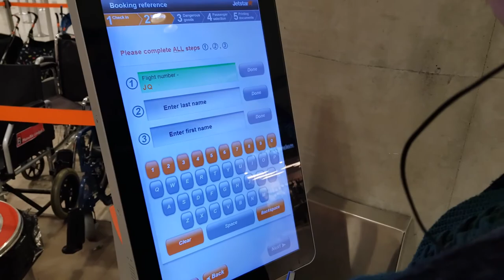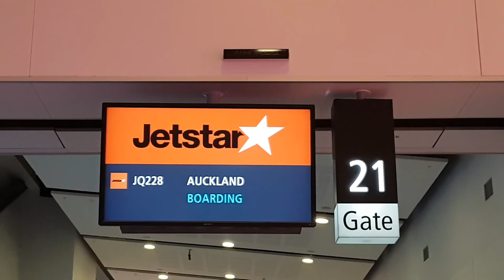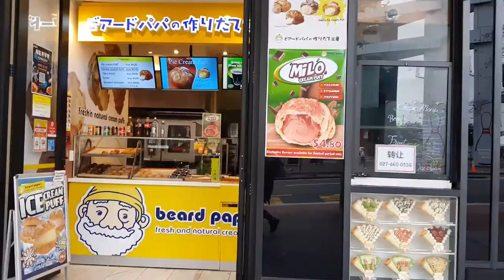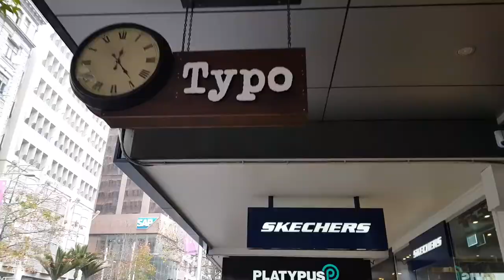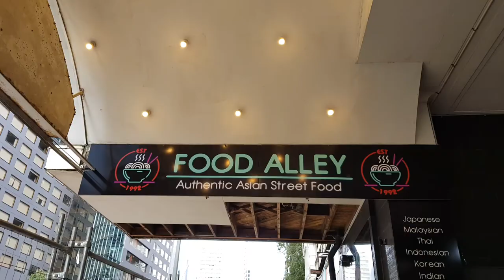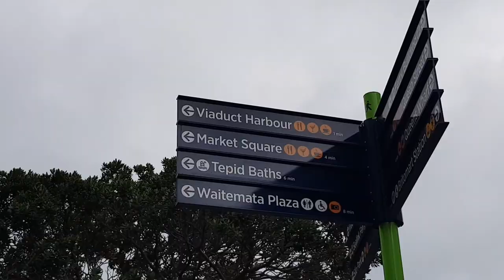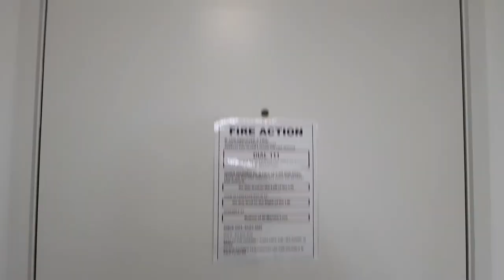TOUCHDOWN Auckland, New Zealand ( cbd + viaduct harbour + hotel room tour ) | sheeVLog94 ❤